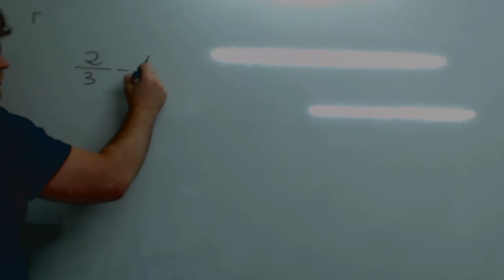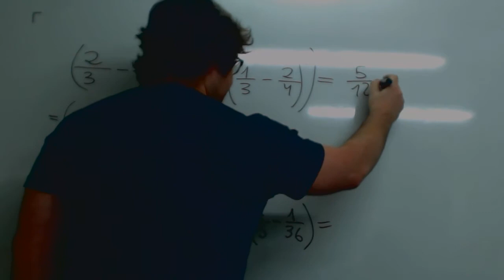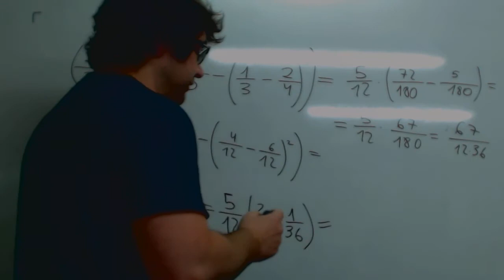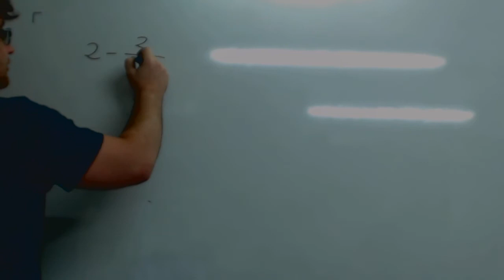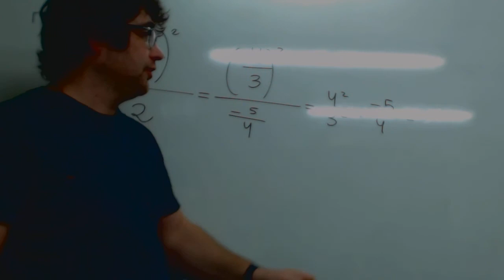Operaciones fracciones potencias Matematicas 3º ESO Academia Usero Estepona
Operaciones fracciones potencias Matematicas 3º ESO
Un poquito de fracciones nunca viene mal: operamos fracciones con potencias. Hay que tener muy en cuenta la precedencia de operadores: siempre hay que empezar por lo más interno e ir operando hacia el exterior, realizan las operaciones con potencias cuando llegue el momento.